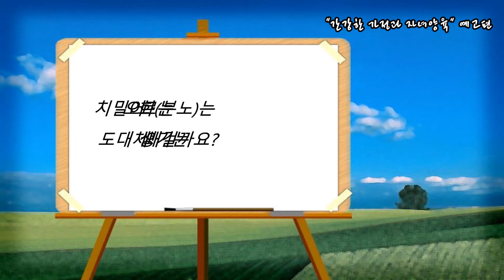치유일기 예고편1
건강한 가정과 자녀양육을 위한 상한 마음의 치유와 회복... @chnam2010
자기 자신의 깊은 내면을 들여다 보고 성령님의 치유하심을 경험하십시오.